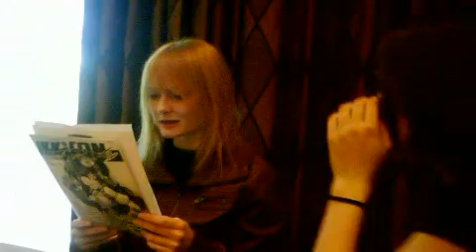Ikkicon '10 Maid Cafe end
This is me (Anime Freak) at the Maid Cafe at Ikkicon on New Years the last part. I'm sitting with Luffy, two Austinites, Atobe from Prince of Tennis, and Enma Ai from Hell Girl.
The video was shot with my psp cam. I apologize for the quality.